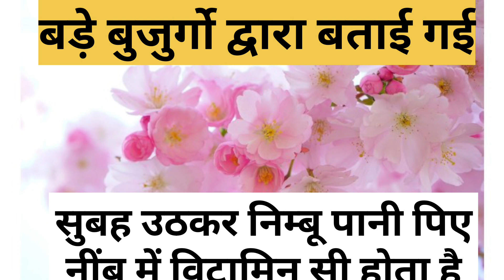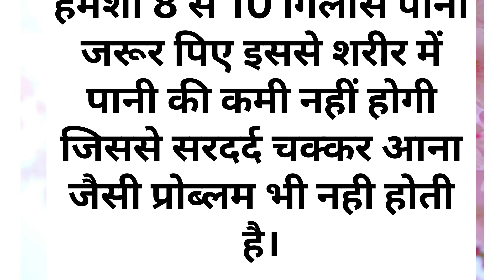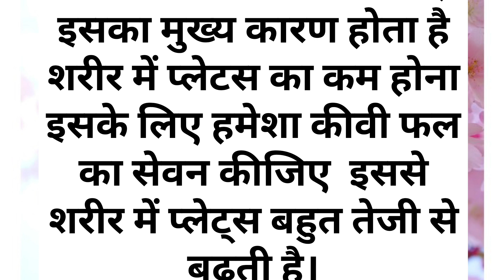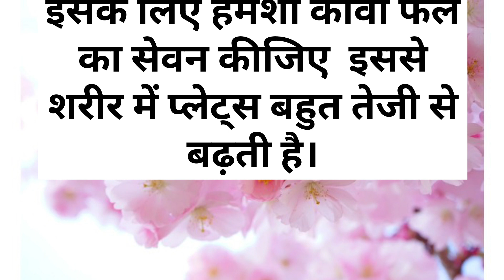ध्यान रखने योग्य बातें II lessonable Quotes II Viral kitchen Tips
Sehat ke niyam
Sehat ka dhyan kaise rakhe
Sehat ka dhyan rakhne ke liye kya kya kare
Achi sehat ke liye tips
health tips
healthy lifestyle

lessonable quotes viral kitchen tips
motivation video,
healthy tips and tricks,
healthy tips,
gharelu Nuskhe,
bestlines,
Suvichar,
life quotes
Achhe vichar
Suvichar khaniya,
Suvichar hindi khaniya,
quotes,ache vichar,
ache vichar khaniya
Inspirational Thoughts
motivational vedio
motivational quotes
motivational thoughts
kitchen tips and tricks
kitchen tips
kitchen tricks
kitchen hacks
hindi fact about of food
amazing fact about of food
Nariyal Pani k Fayde
शहद खाने k Fayde
अखरोट खाने k Fayde
खीरा खाने k Fayde
जंक फूड खाने से क्या होता है
हमेशा पानी पीना चाहिए
भोजन के बारे में रोचक तथ्य
फ्रेश वेजिटेबल खाने k fayde
किचन टिप्स
5 बहुत काम के किचन टिप्स
किचन टिप्स इन हिंदी वीडियो
10 बहुत ही काम आने वाले किचन टिप्स
किचन के सबसे काम के उपयोगी टिप्स
कुकिंग किचन टिप्स आणि ट्रिक्स
बहुत काम के किचन टिप्स
6 बहुत ही काम आने वाले किचन टिप्स
10 बहुत ही काम आने वाले किचन के टिप्स
11 किचन ट्रिक्स
१० बहुत काम के किचन टिप्स जो आपने पहले नहीं सुना होगा
अपनाए ये किचन टिप्स
सोप्प्या किचन टिप्स
बहुत ही कमाल के किचन टिप्स
11 बहुत ही कमाल के किचन टिप्स,
5 बहुत ही काम आने वाले किचन टिप्स
ghar me sukh Santi ke liye apnaye ye tips
tips jo ghar ko sukh shanti se bhar de
sukh shanti k liye jarur apnaye ye tips
ghar me sukh shanti Lana ho to apnaye ye tips